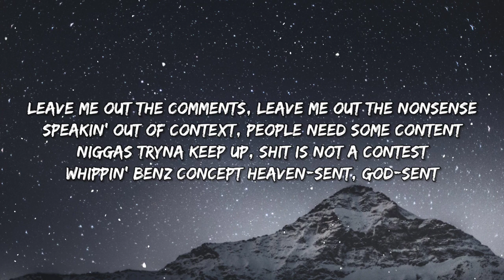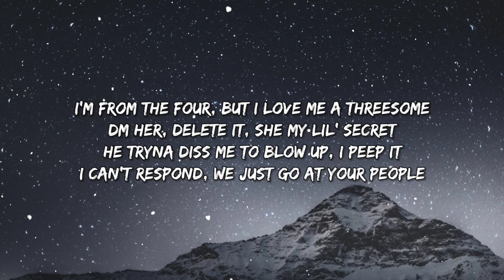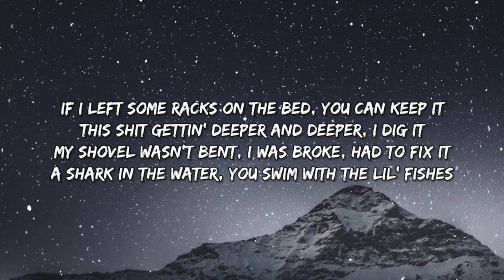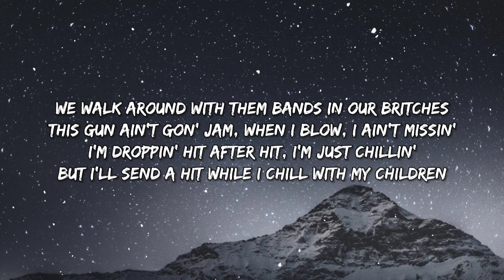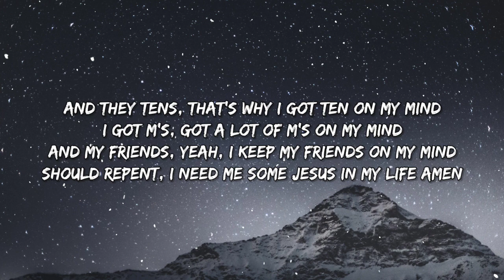Drake ft. Lil Baby - Wants and Needs (Lyrics) [Tiktok Song]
[Lyrics]

[Intro: Drake]
(Six)
Yeah
Yeah
Yeah

Leave me out the comments, leave me out the nonsense
Speakin' out of context, people need some content
Niggas tryna keep up, shit is not a contest
Whippin' Benz concept
Heaven-sent, God-sent
Least that's what my mom says
Proof is in the progress, money's not a object
Busy than a motherfucker, you know how my job get
Barkin' up the wrong tree, you know how the dogs get
Haven't fallen off yet, yee
Come with a classic, they come around years later and say it's a sleeper
The earrings are real, the petty is real, might charge my ex for a feature
Deposit the money to Brenda, LaTisha, or Linda, Felicia
She came for me twice, I didn't even nut for her once, you know I'm a pleaser
Forty-two millimeter, was made in Geneva
Yeah, I probably should go to Yeshiva, we went to Ibiza
Yeah, I probably should go link with Yeezy, I need me some Jesus
But soon as I started confessin' my sins, he wouldn't believe us

[Chorus: Drake]
Sins, I got sins on my mind
And some M's, got a lot of M's on my mind
And my friends, yeah, I keep my friends on my mind
I'm in love, I'm in love with two girls at one time
And they tens, that's why I got ten on my mind
I got M's, got a lot of M's on my mind
Should repent, I need me some Jesus in my life
Amen

I'm from the four, but I love me a threesome
DM her, delete it, she my lil' secret
He tryna diss me to blow up, I peep it
I can't respond, we just go at your people
If I left some racks on the bed, you can keep it
This shit gettin' deeper and deeper, I dig it
My shovel wasn't bent, I was broke, had to fix it
A shark in the water, you swim with the lil' fishes
I hit today, by tomorrow, she miss it
I grab her neck, she look up, then I kiss it
I'm not a GOAT, but I fit the description
I like to pour, so I get the prescription
We walk around with them bands in our britches
This gun ain't gon' jam, when I blow, I ain't missin'
I'm droppin' hit after hit, I'm just chillin'
But I'll send a hit while I chill with my children
Bigger the business, the bigger the office
I fucked 'round and found me a swag, then I caught up
They call for my artists, they makin' me offers
I don't even bargain, I'll start from the bottom
I lost a Ferrari, Las Vegas, Nevada
I woke up the followin' day and went harder
I'm crackin' my shell now, they see that I'm smarter
I gotta get money, I love to get charter
I gave her four Birkins and one's for her daughter
I can't let 'em down, walk around with my guard up
I'm screamin' out "YOLO," yeah, that's still the motto
I know I be on some shit that they ain't thought of

[Chorus: Drake]
Amen